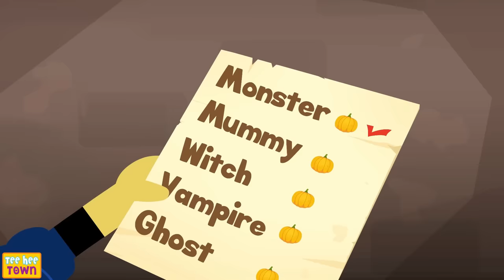Five Skeletons Dancing Song + Spooky Scary Skeleton Songs | Teehee Town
Midnight Magic begins as Five Crazy Skeletons Went Out One Night and having fun. Watch this  Scary Skeleton Dance Songs along with Haunted And Funny Skeletons Adventures of Teehee Town! Dance along with the goofy skeletons and enjoy the music, while you say: Teehee !!!